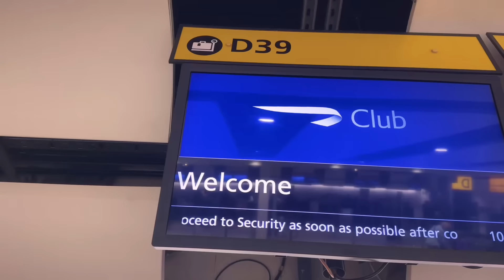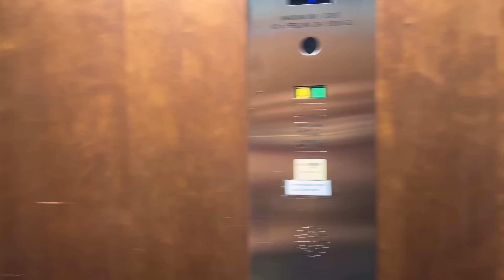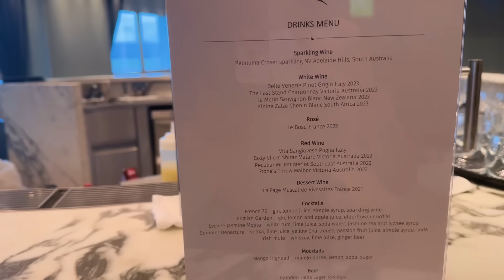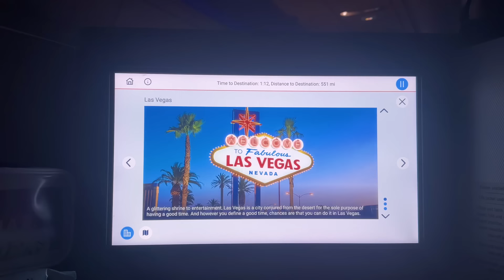Travel with us to Las Vegas ✨|| *disclaimer I moan a lot 😅 || BA business class & Fontainebleau Tour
I am soo excited to share our travel vlogs with you! We have so much amazing footage 😍 and i promise im much more cheerful 😅

Love Rosie 💋